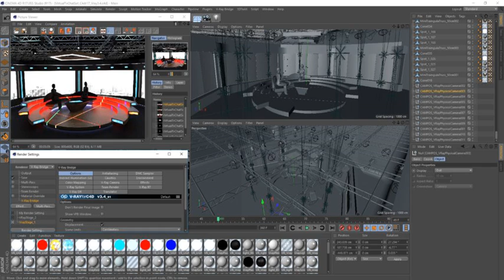3D Model of Virtual TV Studio Chat Set 2 Review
Virtual TV Studio Chat Set 2 3D Model Review

Virtual sets that are required for any modern show for TV channels.

Product Info;
- Is a high quality model to add more details and realism to the project. Suitable for 10x10ft 7x7m physical studio.
- Detailed drawings and plans Modeled in Real World Scale.
- 2d dimensional technical drawing for Physical Studio is available in AutoCAD format.
- Scene is ready to render with professional shaders and lighting.
- All objects are ready to use in your visualizations.Originally created with 3ds Max 2014
- All Geometry Named Appropriately.
- All the objects, materials and textures of the model are properly named.
- Geometry: Polygonal
- Polygons: 6420003
- Vertices: 4123729

Formats;
Max, C4d, Dxf, Cad

Software;
*.max - 2014 or higher
Cinema 4D - R17 or higher
AutoCad - 2010 or higher

Renderers;
V-Ray *.max - 3.4 or higher - with textures and shaders
VRAYforC4D - object prepared for  Cinema 4D R17 with textures and shaders
Cinema 4D - Standard renderer  with textures and shaders

Presentation images;
All preview images are rendered with V-Ray Renderer
No Photoshop or compositing used, Product is ready to render out-of-the-box. LIghts and cameras are included in the file.
Preview Images are rendered using the V-Ray version of the 3.4 renderer.

For questions and requests, please send us mail.
Our other models, click the user name to see the full gallery.

Usage License;
You may NOT sell or give away any files found in this zip package without express permission.

How to use this 3d model demo: Use one of the file formats included with this 3d model such as max, ther, dxf, dwg, c4d, c4d

Discover other quality 3d models reviews of Interior Other Architecture Scenes Other Furniture available from our 3d model marketplace for immediate download in several other 3d file formats including 3ds, obj, maya, max, fbx, c4d, dae, etc for your 3d modeling, visualization, VR / AR and CG project needs

304986